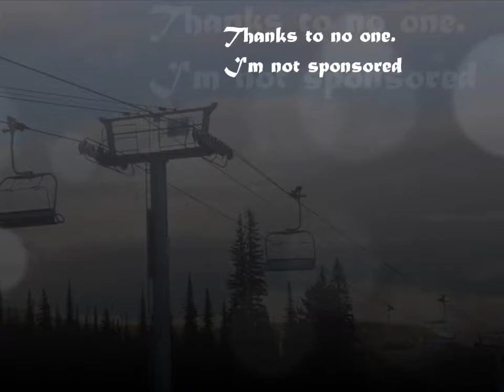Jessie Erickson 2012 Preseason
Try making a rockin kicker with less than a foot of snow. Way to go Silverstar, ruining our preseason fun.
Edited and filmed by Joelle Wassing. Nikon d90 50 mm.